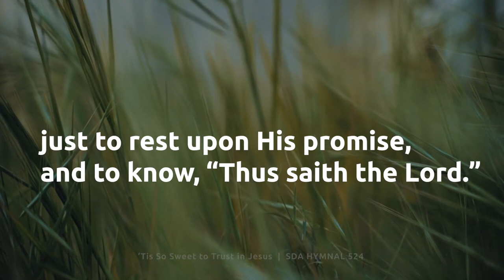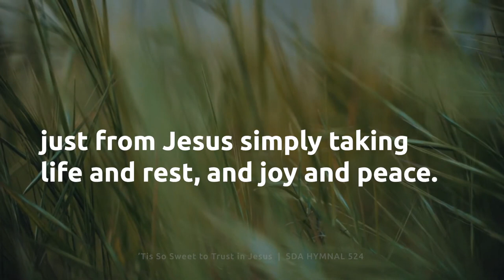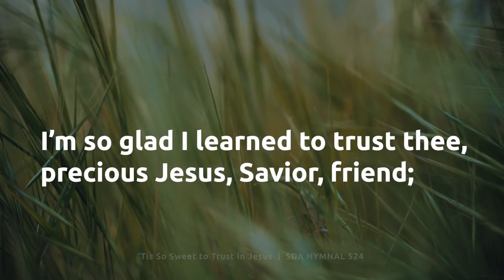'Tis So Sweet to Trust in Jesus – SDA Hymnal 524 – Lyric Video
1
Just to know, “Thus saith the Lord.”

Refrain
Jesus, Jesus, how I trust him!
How I’ve proved him o’er and o’er!
Jesus, Jesus, precious Jesus!
O for grace to trust him more!

2
O how sweet to trust in Jesus,
Just to trust his cleansing blood;
And in simple faith to plunge me
Neath the healing, cleansing flood!

3
Yes, ’tis sweet to trust in Jesus,
Just from sin and self to cease;
Just from Jesus simply taking
Life and rest, and joy and peace.

4
I’m so glad I learned to trust thee,
Precious Jesus, Savior, friend;
And I know that thou art with me,
Wilt be with me to the end.